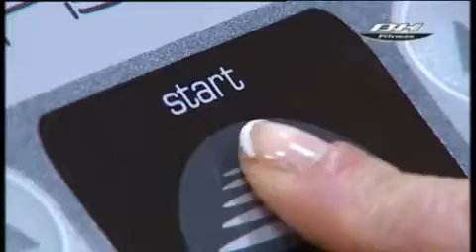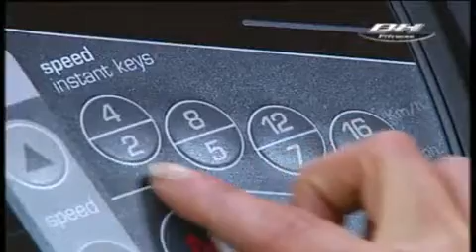bodybuilding.it presenta BH FITNESS tapis roulant PRISMA M50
bodybuilding.it presenta il nuovo tapis roulant di BH FITNESS, il PRISMA M50, con superficie di corsa A-WINGS, il primo tapis roulant per correre in modo professionale disegnato per l'uso domestico.
Troverai tutte le informazioni, specifiche tecniche, foto e possibilità di acquisto con la forma di pagamento che preferisci su